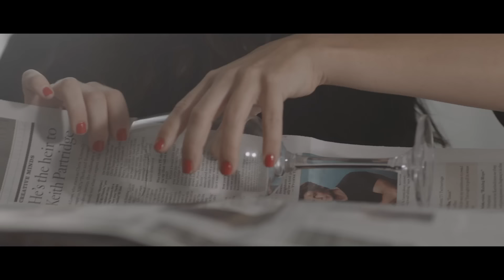Boyce Avenue - Find Me (Original Music Video) on Spotify & Apple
Boyce Avenue official music video for their song "Find Me" off their debut album "All We Have Left”

Director: Mark Staubach
Treatment: Boyce Avenue & Mark Staubach
Cinematographer: Johnny Ching
Illustrator: Kevin Luong
Animator: Sabour Amirazodi
Colourist: Marshall Plante
Actress: Grace Skinner
Actor: Dan Starbuck
Producer: Boyce Avenue

Audio:
Music & Lyrics by Alejandro Manzano
Recorded & Engineered by Adam Barber & Veit Renn
Mixed by Austin Deptula
Mastered by Chris Athens
Produced by Boyce Avenue